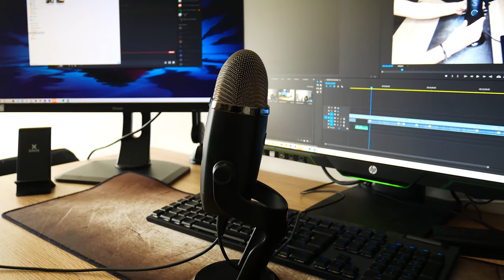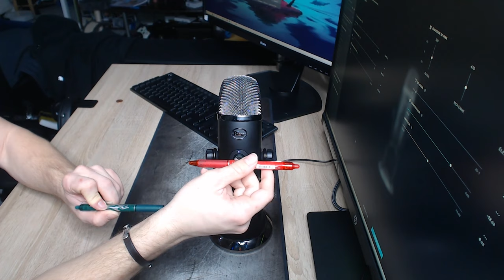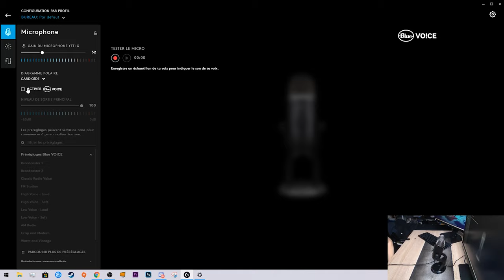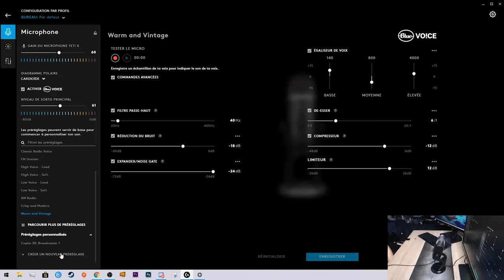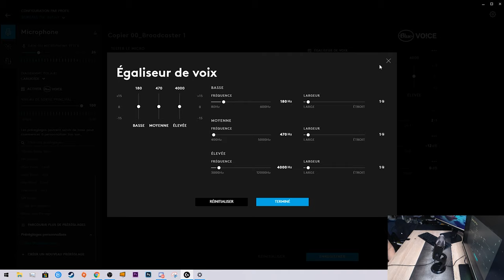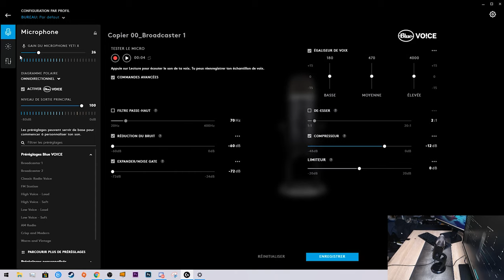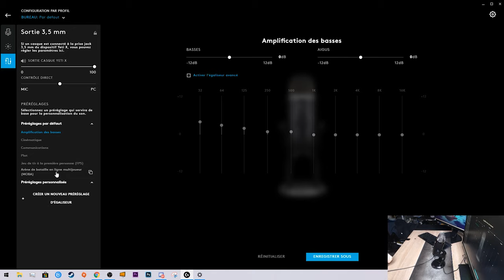Blue Yeti X: le micro parfait pour les Youtubeurs ? [Test]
Acheter le micro

Nouvelle vidéo Unboxing/Avis sur un micro, le Blue Yeti X, Blue étant la première marque j'ai eu lors de l'achat d'un premier micro USB avec le Blue SnowBall.